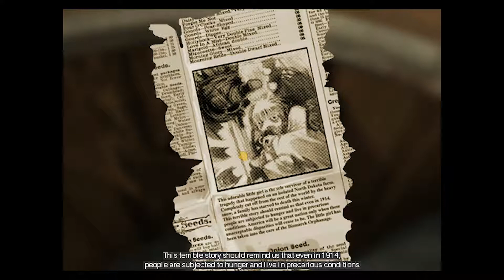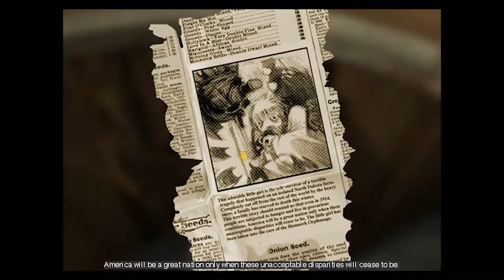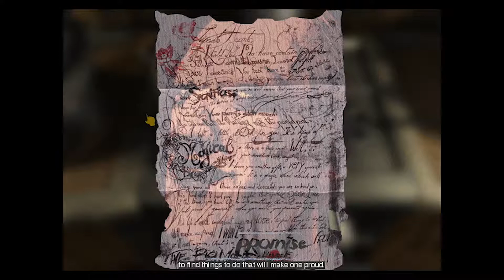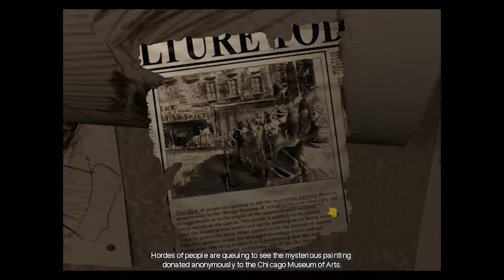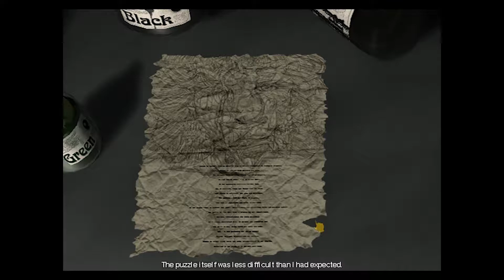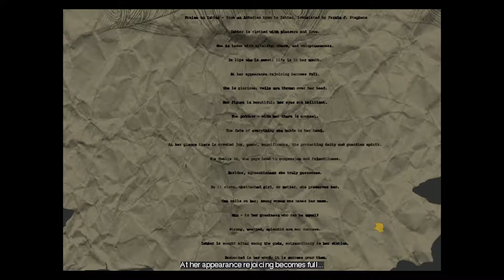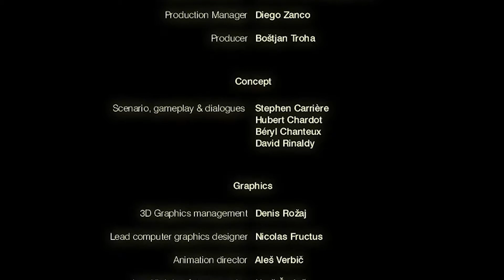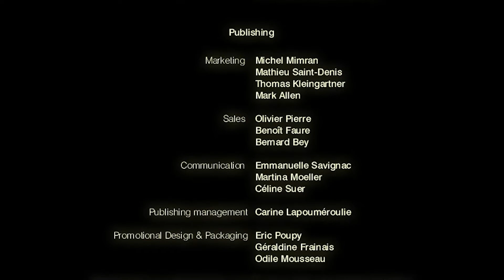Playthrough: "Faust, The Seven games of the Soul" part 7/7 END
Out of the game-manual:

~ Episode 7: The Masterpiece of Giselle ~

Now, I must introduce you to my protegee, Giselle... Giselle is this young obese girl, encumbered by her body. The kind of girl you see in the street and who moves you. After all let's be honest, she arouses pitty in you. You can hardly begin to imagine the young girl behind this body. I learned everything from her: her gentleness, her sorrow at the loss of her parents, her generosity and her anguish, her smile and her suffering before the looks of others. I have become her godfather, in a way her guardian angel, even I know one person who frowns when they hear me say it. My first gift was to grant her what she had always wished for; the second was to teach her how to become a young woman, to turn her body from a monstrosity into a masterpiece. Frank may have helped me, or rather I may have helped him a little more too. And you, what will you do? Or rather what have you already done for her?

(check out the video-description for each episode to read more story notes)

© Arxel Tribe / Cryo Interactive Entertainment / Dreamcatcher